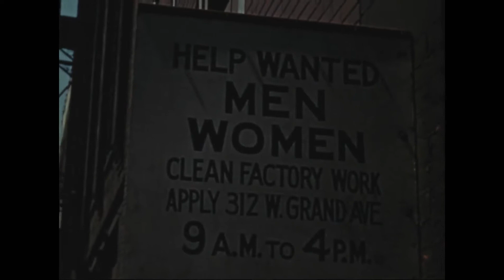The Way Ahead